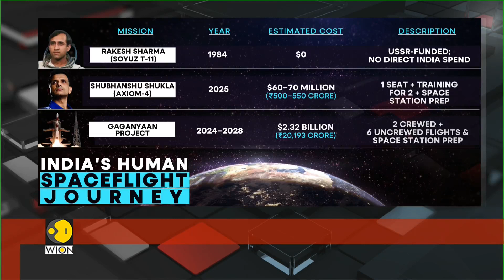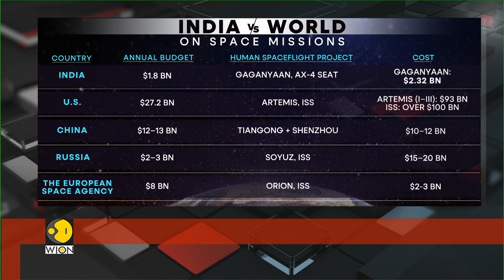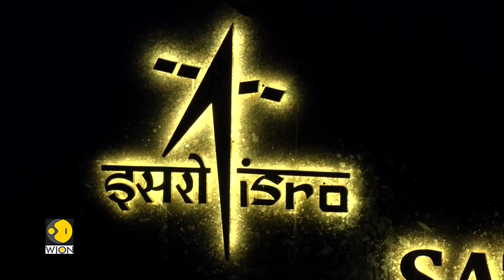India's Space Journey: From A Free Seat To ₹550 Crore Bill | WION Business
India's space journey shows significant progress at a fraction of the cost spent by global giants. The country's latest bill of about 550 crore rupees for a seat for Shubhanshu Shukla and training for hm and Prashant Balakrishnan Nair, on the axiom-4 mission is a leap forward. In this next report, we decode India's budget and costs for space exploration missions, including indigenous human spaceflight programme plans.